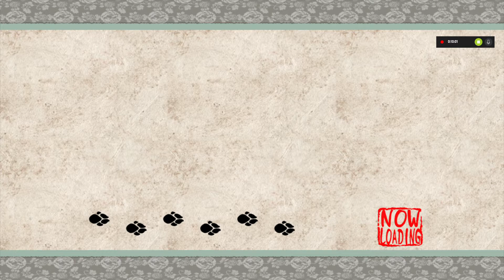Okami - Part 27 - Meeting Issun